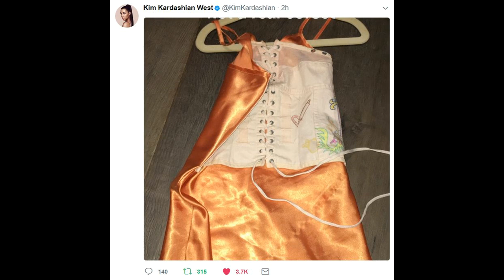North West dress is NOT a corset! Kim Kardashian West proved the haters wrong again!